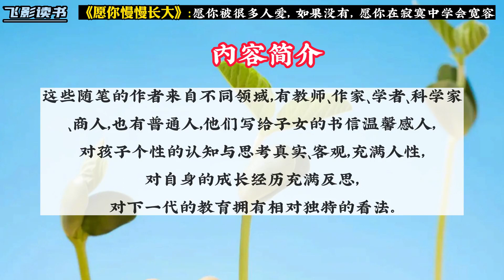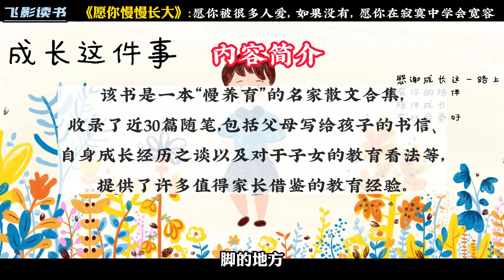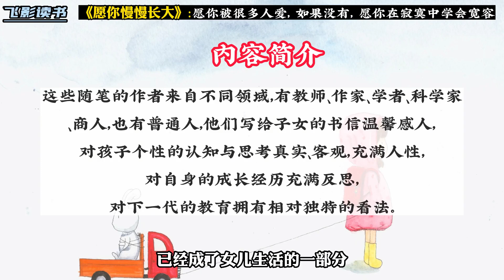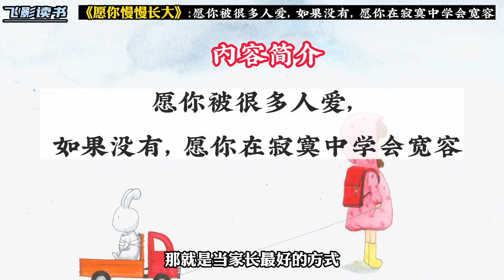《愿你慢慢长大》：愿你被人爱， 如果没有愿你在寂寞中学会宽容